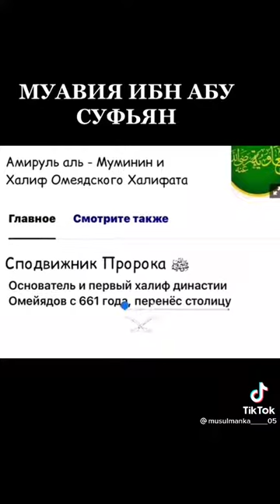муавия ибн Абу суфьян смотрите до конца пожалуйста подпишитесь поддерживаете